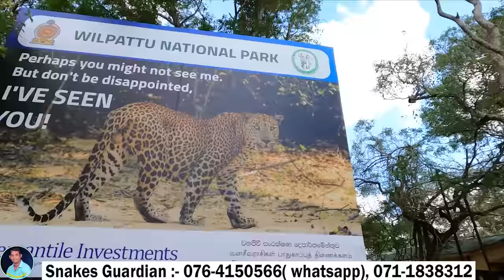"pangolin" ( AEYA ) - part 02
"pangolin" ( AEYA ) - part 02 - Snakes Guardian